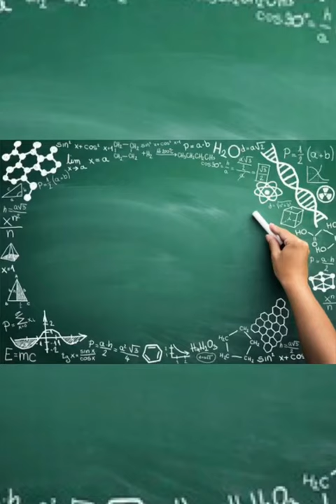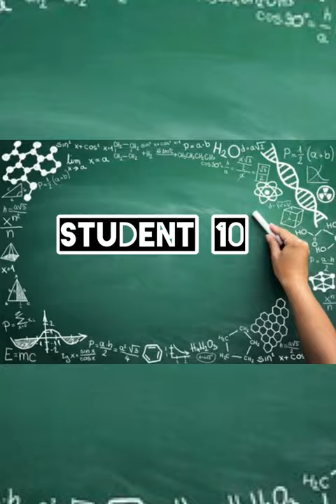ECONOMETRIC RACE PEQ3023 : DATA COLLECTION- GOOGLE FORM